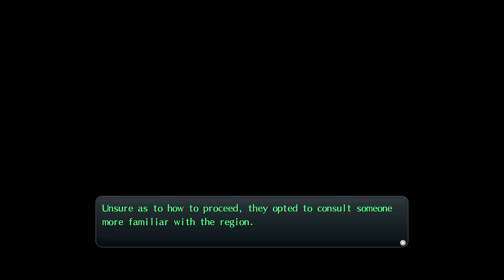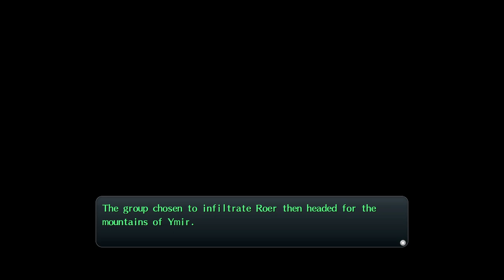Let's Play Trails of Cold Steel II - Part 39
It's time to infiltrate Roer, the city with the lowest prices around!

0:00:00 Intro
0:02:40 Scenes: Commence Operation
0:09:33 Field: Spina Byroad
0:16:04 Trial Chest: Alisa, Emma
0:17:42 Field: Spina Byroad
0:26:01 Scene: vs. City Guard
0:29:48 Town: Roer
0:37:05 Scene: It's Linde
0:39:22 Town: Roer
0:41:19 Scene: It's The Airport
0:42:33 Town: Roer
0:49:08 Scene: It's Hugo
0:51:52 Scene: It's Heidel Rogner
0:57:24 Town: Roer
1:15:14 Scene: It's Instructor Mary
1:18:14 Misc: Wrapping Up
1:19:42 Misc: Eerie Sound Wave